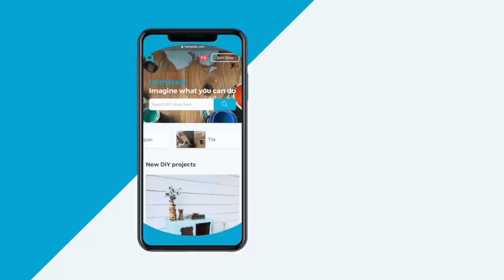Her genius bathroom idea using Dollar Store crates